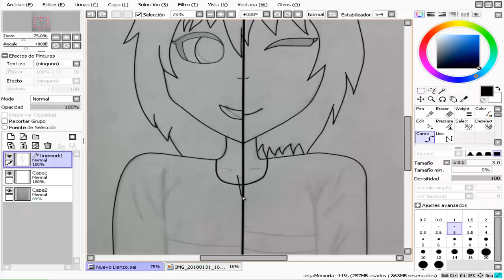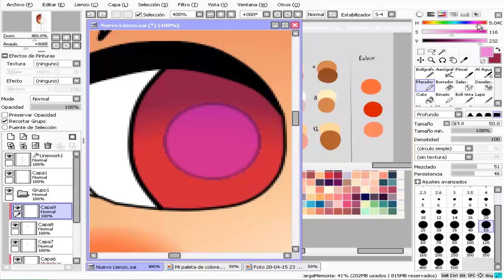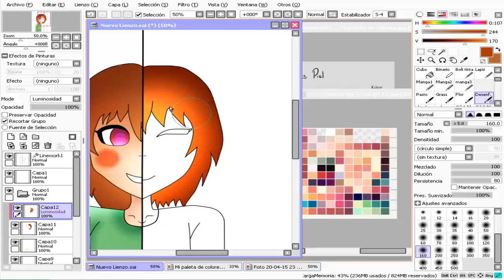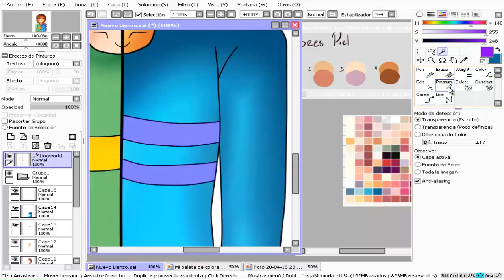Frisk/Chara undertale (speedpaint)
Abreme

Hola a todos los extrale por eso decidi hacer este speedpaint y bueno tuve muchas complicaciones para hacer este video pero alfin logre terminarlo espero que le guste :3